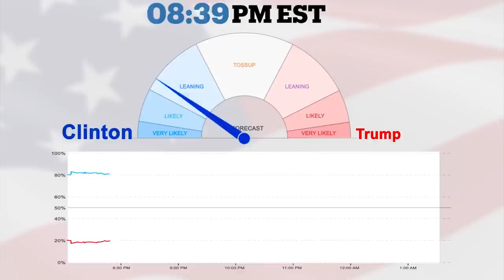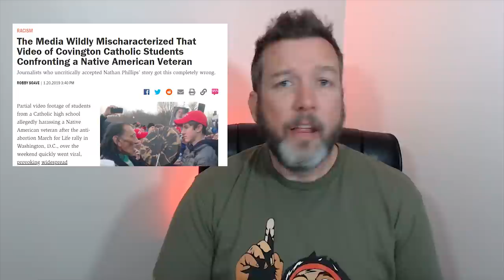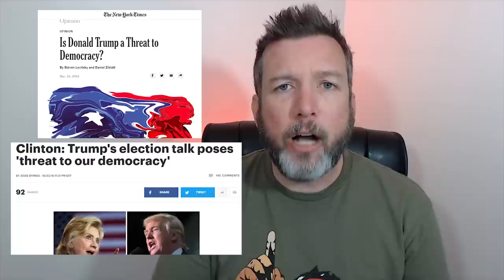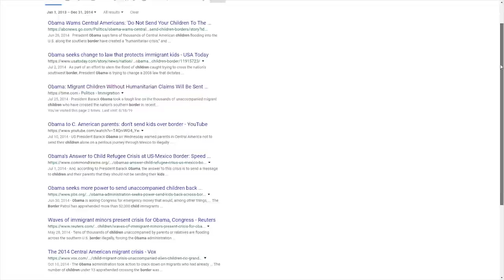WTF: CNN's Bernstein Says America on Verge of a Civil War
CRYPTOCURRENCY:
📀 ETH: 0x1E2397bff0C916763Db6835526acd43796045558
📀 BTC: 13dnHJyCaLFgzxXZLSSXhgbqAfioXHo33t
📀 LTC:  LRaNzJD6PmCR7FkqHTuSgiAYkE9GSKG8g8
📀 DASH: XasuQ2cSEuPRSnG47XyShcW9XvM1xh6Em8